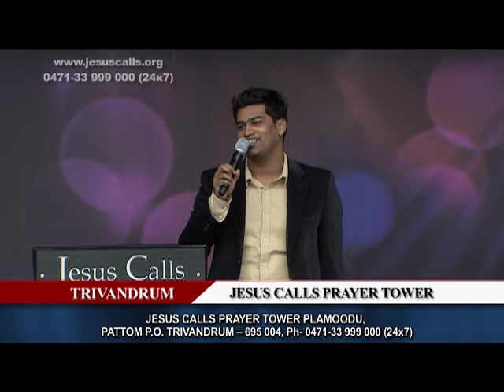Overcome Worldly Desires (English - Malayalam) - Samuel Dhinakaran